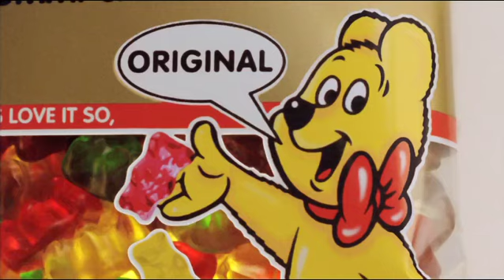Haribo's Gold-Bears | "Flavor"